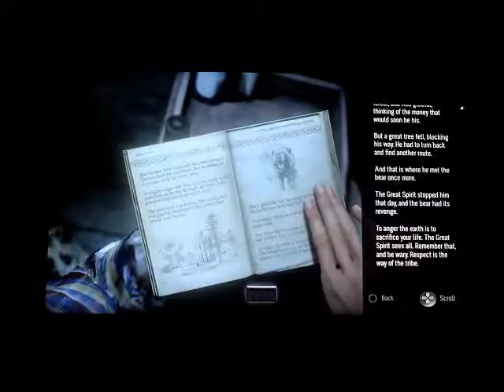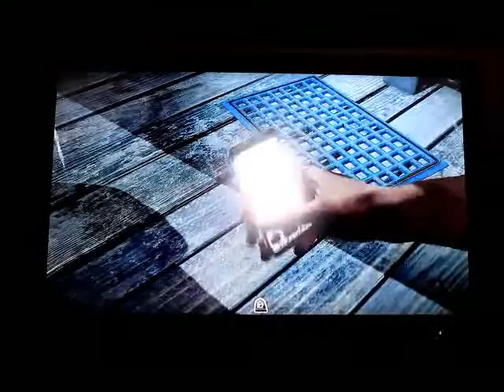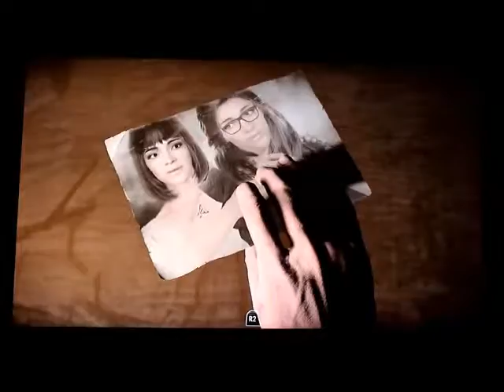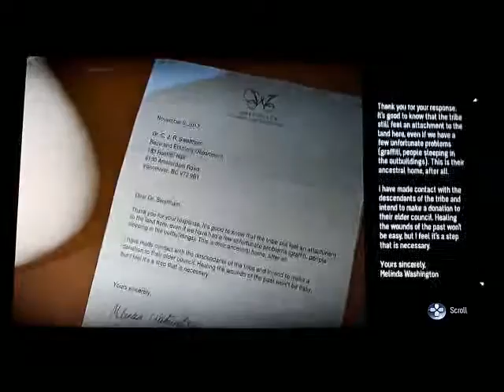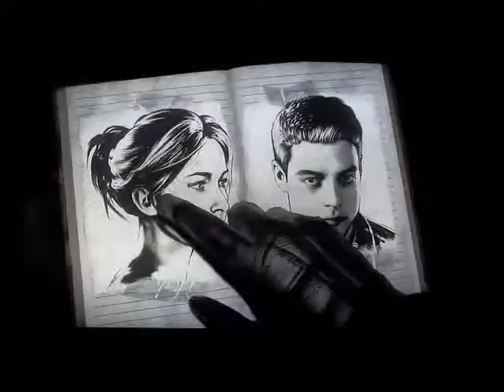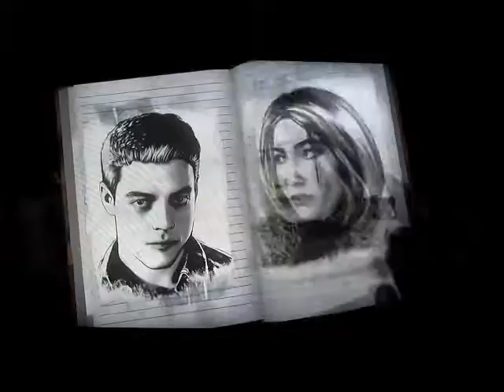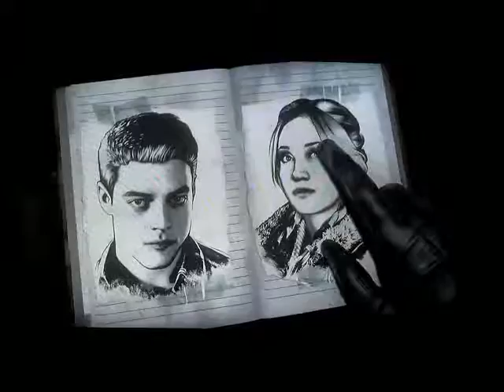BIG CHASE SCENE!! ll UNTIL DAWN part 7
the big chase scene coming